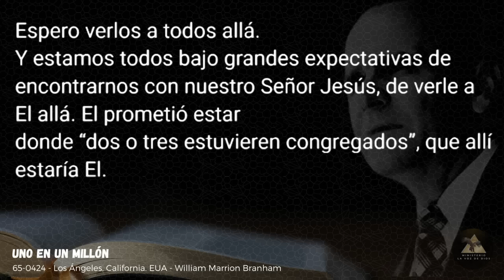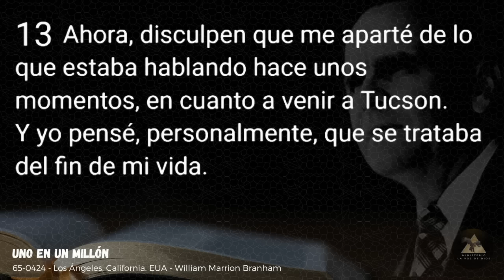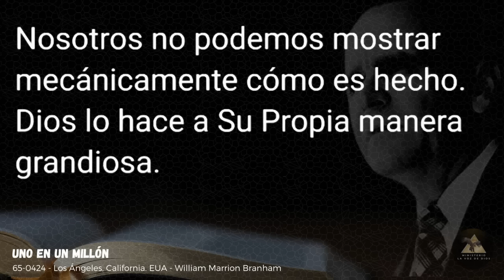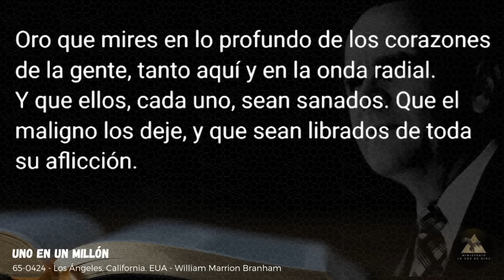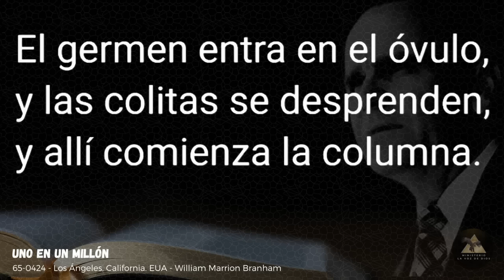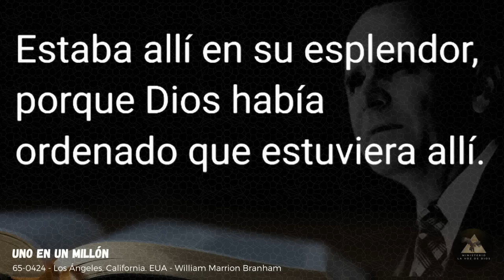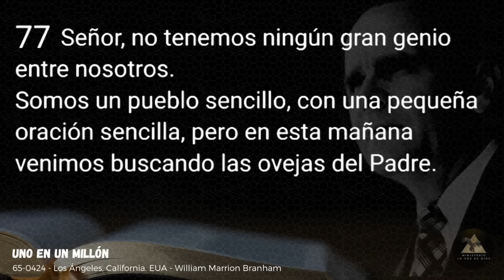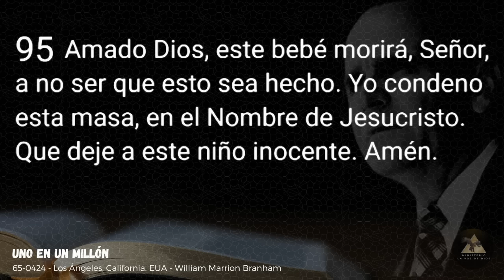Uno En Un Millón - 65-0424 - Hno William Marrion Branham